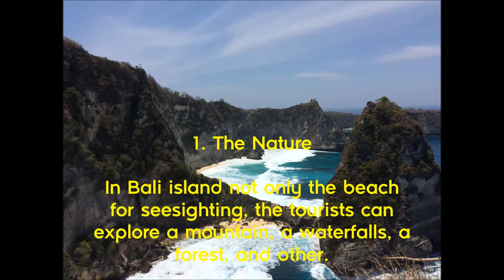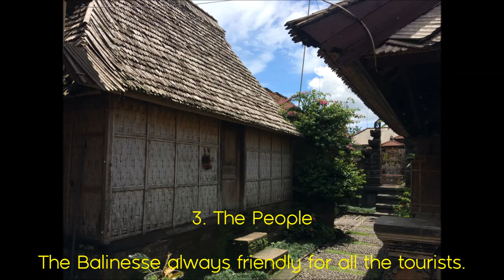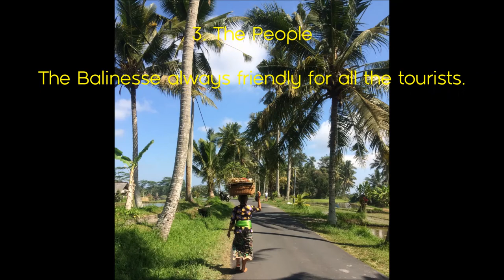3 THINGS | BALI ISLAND MUST TO VISIT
3 things Bali island must to visit :
1. The nature, the landscape of Bali always stunning with the beach, a mountain, and ect.
2. The culture, the Balinesse living with culture as the way of live.
3. The people, very friendly to the tourists.